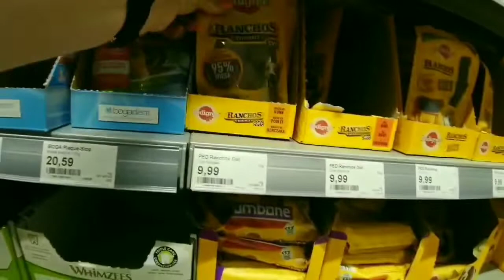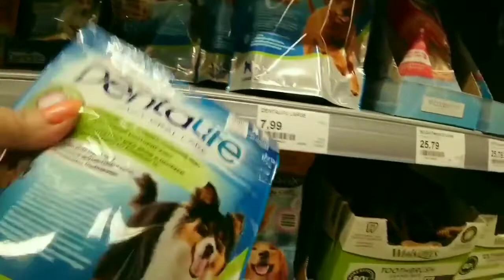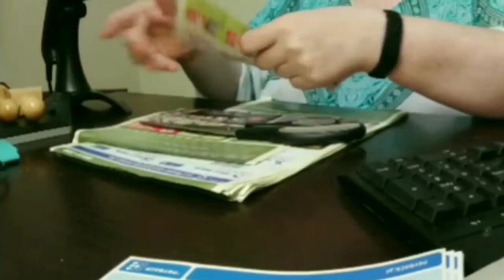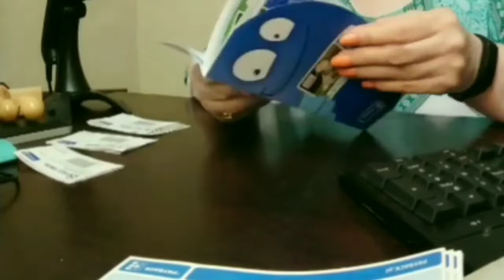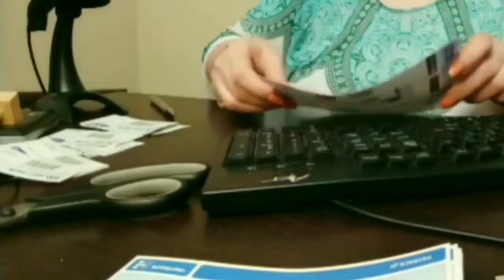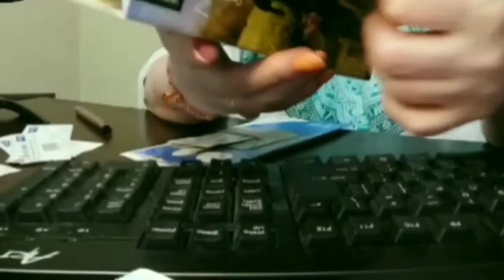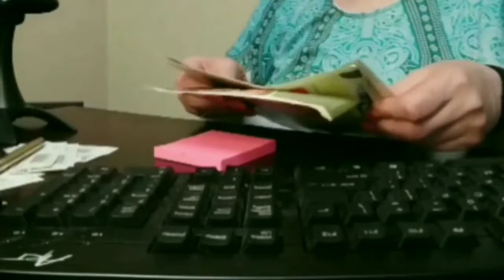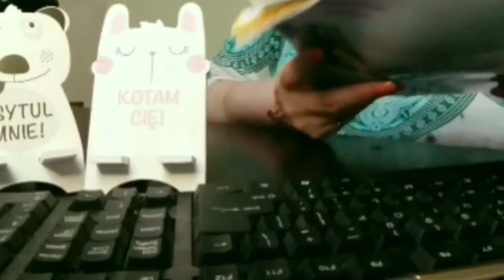ASMR /Recorded quieter/ASMR /Shopping at a pet store. Real..../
ASMR /Recorded quieter /ASMR /Shopping at a pet store.  Real.  In the second part of the film, a genre scene in which an employee of the pet store gives customers a Payback card on a additional points.  Fictional conversation with clients.  I speak in a whisper.  Sounds: rustling of paper, foil, cutting with scissors, writing with a pen.  Typing on a computer keyboard, stamping, browsing advertising magazines of a pet store.  Other sounds/